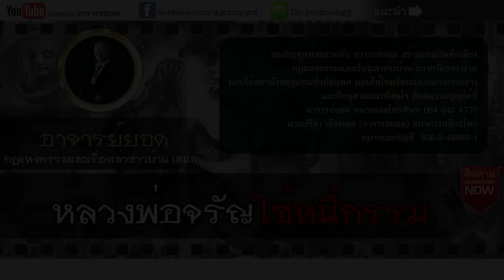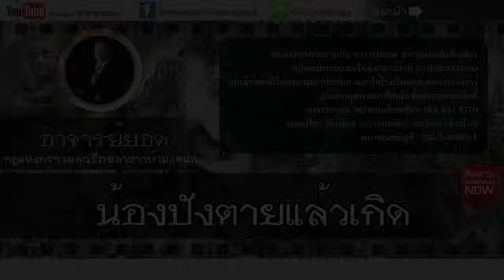อาจารย์ยอด : หลวงพ่อจรัญใช้หนี้กรรม, น้องปังตายแล้วเกิด [กรรม]